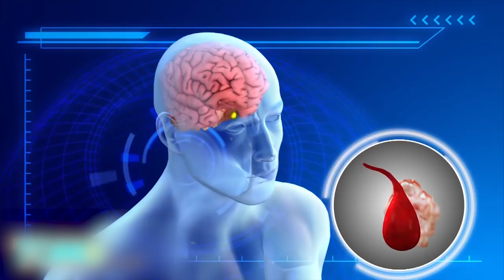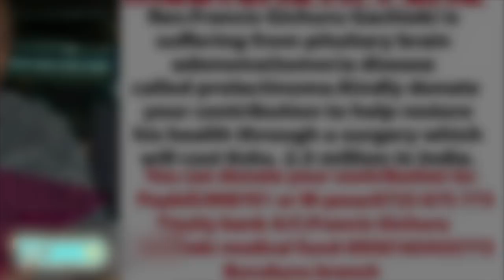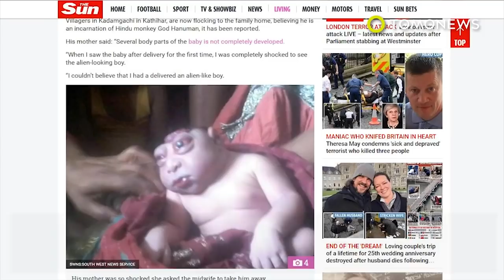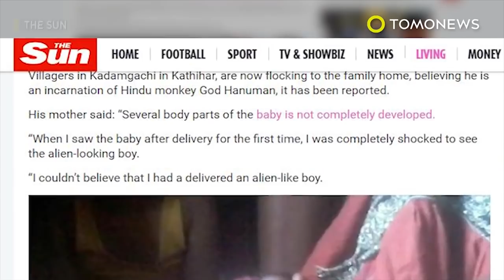Rare condition: Girl born with heart outside chest; Swollen head baby; Tree man disease- Compilation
1. Sep 22, 2017 — An eight year old girl suffers from a rare congenital condition and is currently stateside seeking treatment.

2. Jan 3, 2017 — A poor baby from a remote village in western India is struggling to live after a rare condition has left her head three times its normal size. Though born healthy, the 14-month-old’s head began swelling after just two months. The girl is battling a severe form of hydrocephalus, which causes fluid to accumulate inside the skull. In this case, the baby’s skull is so filled with fluid, it now measures 23 inches in diameter.

3. Jan 10, 2017 — It may have taken a year and an insane number of surgeries, but this Bangladeshi man couldn’t be happier to finally have his hands and feet back.

4. Nov 28, 2016 — A pastor in Kenya has been living in misery because of an unusual condition that not only kills his libido, but also makes him lactate.

5. Jul 3, 2017 —  Tessa Evans from Ireland was just like any other smiley, happy kid, except for one tiny thing.